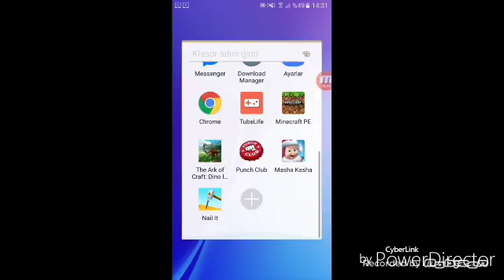Hayalet koyun!!! Survival ısland dino hunter 1#